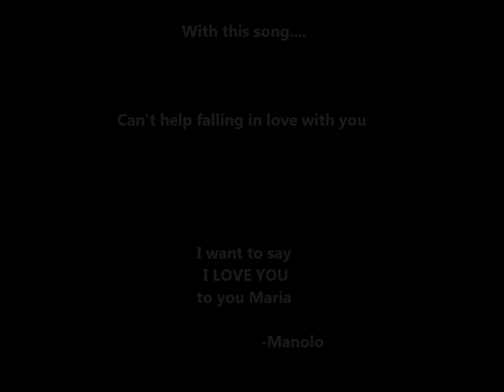Book of Life- Can't help falling in love with you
Wise man says~only fools rush through~
But. were they right ?
Manolo sings this song to maria to tell her how much did he love her..